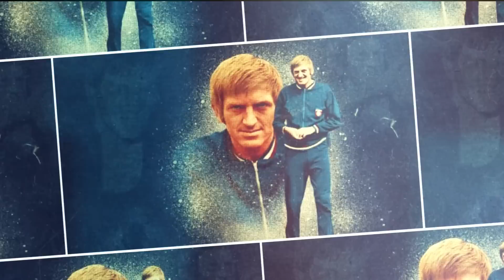TRIPL DABL "Dolazi MONSTRUM na vrata!", ko će "udariti" na koga i ludnica u NBA I SPORTAL KOŠARKA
Ove nedelje čeka nas pravi košarkaški spektakl. Udariće velikan na velikana u Evropi, konačno smo saznali ko "ide" na koga u regionalnom takmičenju, a u NBA – prava ludnica! Pred vama je nova epizoda "Tripl dabla" gde smo sa Nikolom Lončarom komentarisali sve aktuelne teme iz sporta pod obručima.

Dobili smo konačan izgled tabele u ABA ligi. Partizan je pobedom nad ekipom Budućnosti overio prvo mesto, a u plej-ofu koplja će ukrstiti sa Studentskim centrom, dok se drugoplasirana Crvena zvezda sastaje sa Zadrom.

S druge strane, večeras od 20 sati i 45 minuta Partizan kreće u pohod ka F4 najelitnijeg evropskog košarkaškog takmičenja. Nikola Lončar je u "Tripl dablu" otkrio i šta je to izjavio trener Real Madrida – i, naravno, radi se o Žocu!